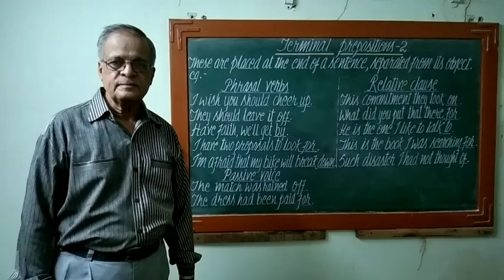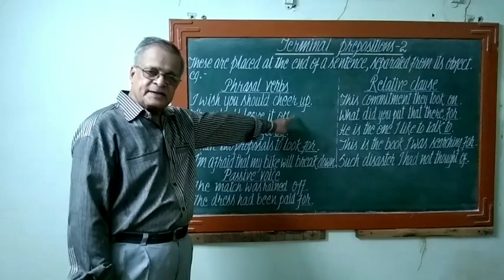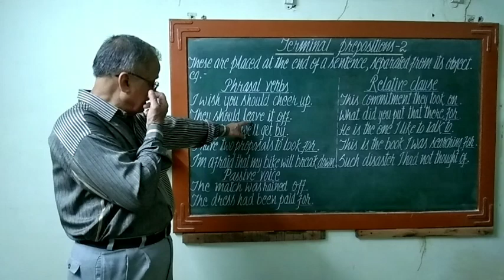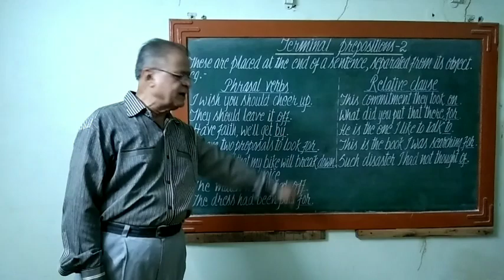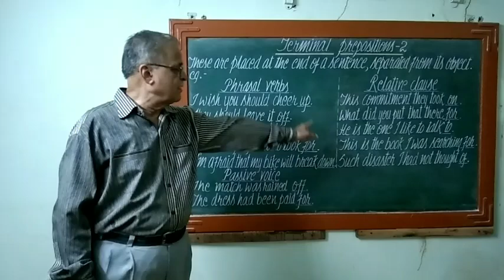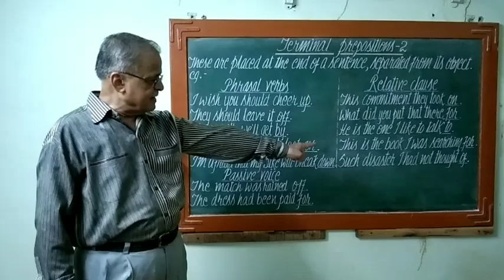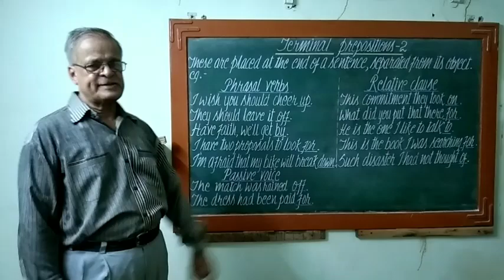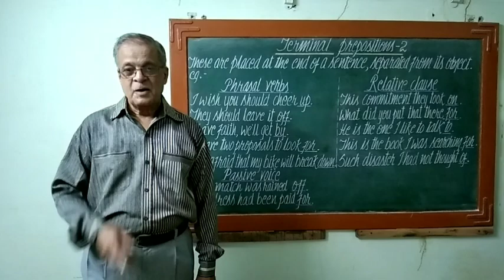Terminal prepositions-2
Terminal prepositions are placed at the end of the sentence,saperated from their objects not only in the sentences with a literary touch but also in common sentences.